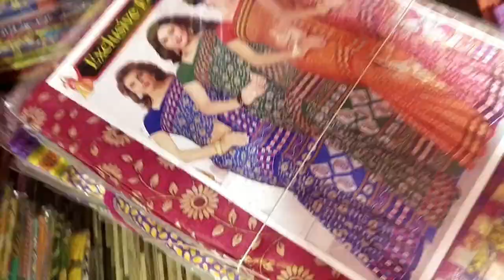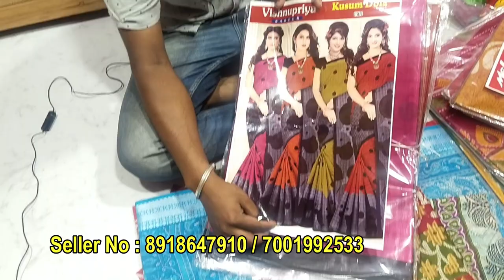33/- Lot Saree, Handloom Saree, Chappa Saree, Molmol Saree Wholesaler Market Kolkata Gobindapur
Shop Name:  Priyanka Saree Creation.
Shop Prop : Anup Bramha.
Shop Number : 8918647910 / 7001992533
Shop Adress : Vivekananda nagar, ( 60 plot), Gobindapur, Santipur, Nadia, West Bengal, 741404.